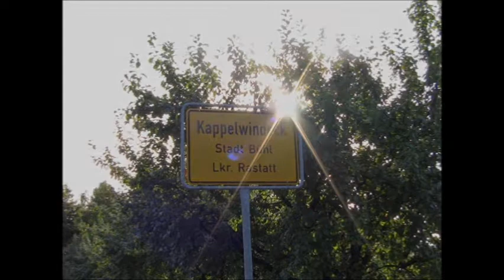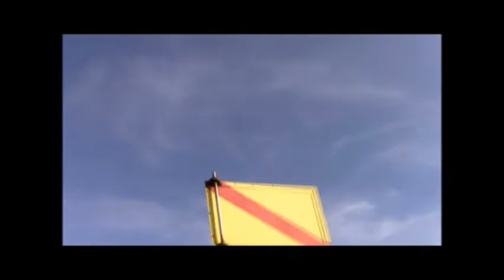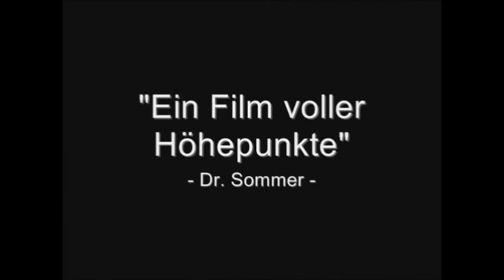Ratz Fatz der Film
alle rechte liegen bei den jeweiligen Urhebern